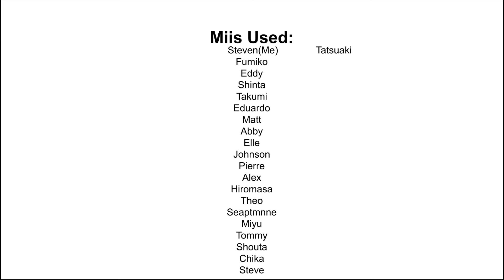Evil Miis (PART 1)